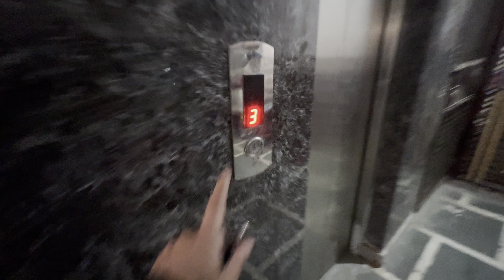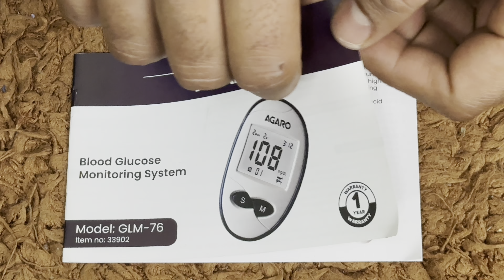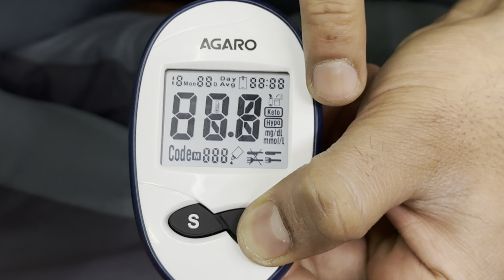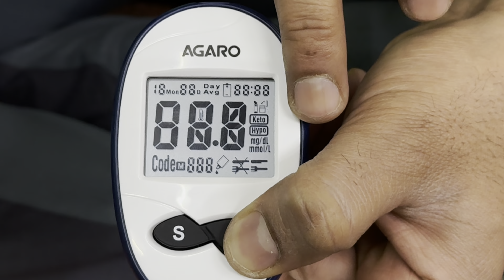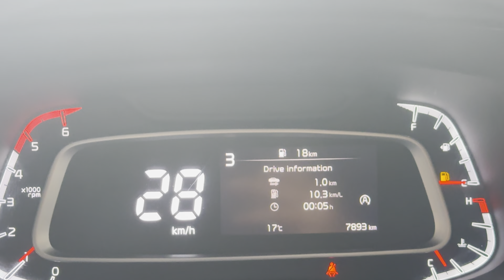Naukari se Aana Pada Jaipur | Shayad pregnancy Good news 😍 aa gayi ..!!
AGARO Glucometer, Blood Glucose Monitoring System buying link 👇🏻

mic 🎤 Rode VideoMic NTG On-Camera Shotgun Microphone